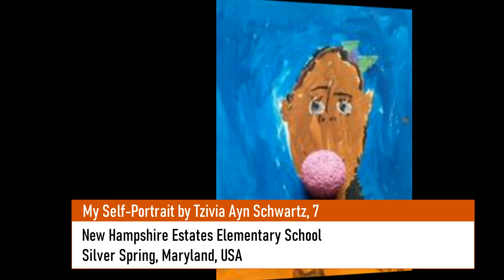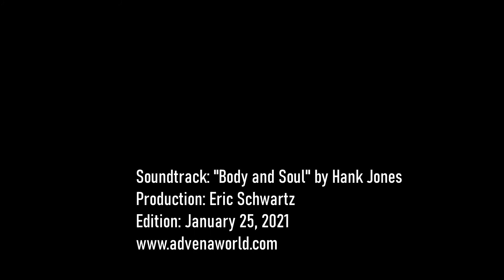15 of the World's Most TALENTED Young Painters | Children's Art International Contest- Part Two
Select your your best artworks and post a comment to encourage these future great artists.

Advena World organizes the Children's Art International Competition every years to promote creative and positive self- expressions. Children are encouraged to express their feelings - happiness, joy, sadness, fear, pain, opinion, beliefs, and dreams - and expand Advena World community of amazing young artists.

Our goal is to provide exposure to talented kids and amazing young artists.

The contest is opened to all children around the world, boys and girls in four age categories, 6 and Under, 7-9, 10-12, 13-15.

Instead of a theme, we ask the participating artists to simply express their feelings—anything from sadness or joy to anger or excitement—through their chosen medium.